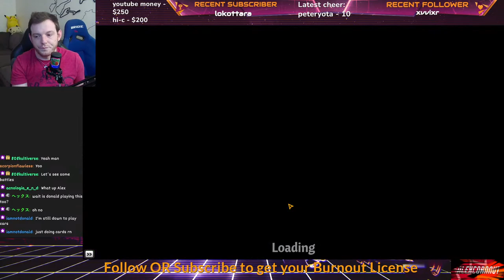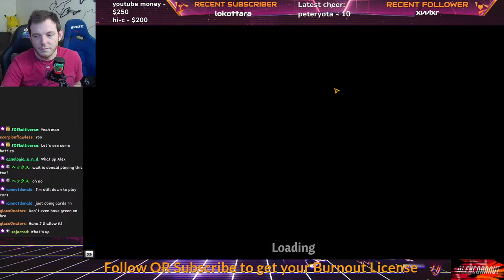Full Squad of Squibs - Across the Obelisk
Playing Across the Obelisk with:
NIL
IamnotDonald
Valneru